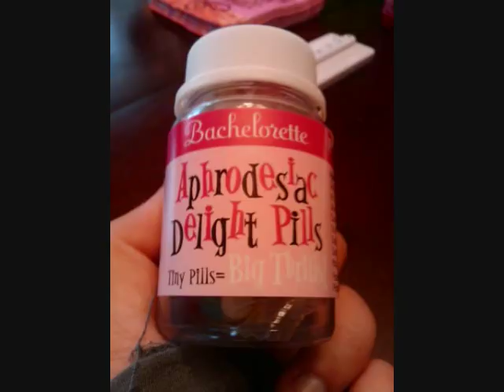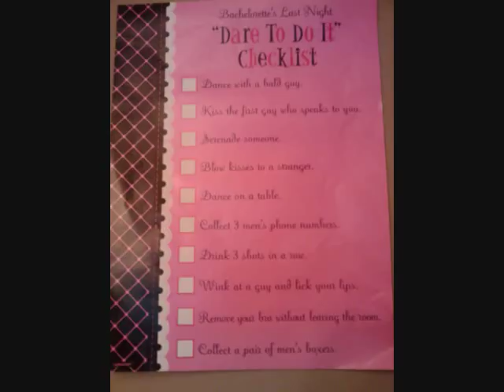Dirty Pillows (garage republic)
The pictures in this video were placed randomly, just so you all would have something pretty to look at while you listened.

Vocalist: Jonny
Guitarist: Jonny
Drummer: Me (Sister Sticks haha)

Theres a hundred versions of this song, in which the Bass player, and an extra vocalist are often added. Tyler would be that vocalist.  It was recorded and the qaulity may not be so mind blowing. Were working on that.